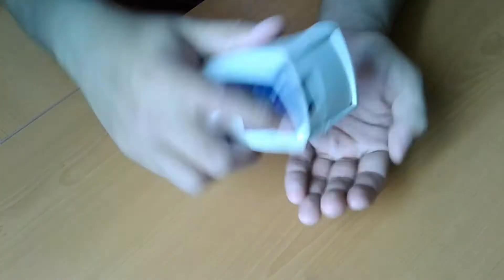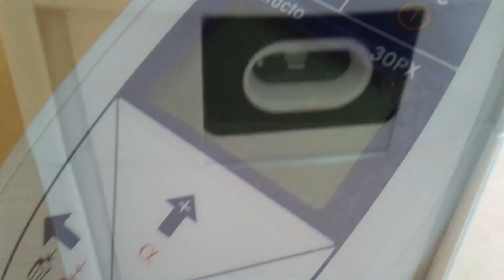Refractómetro Digital | COMO REPARAR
El Refractómetro: es un instrumento óptico preciso, es utilizado para medir el índice de refracción de líquidos y solidos translucidos permitiendo: Identificar una sustancia.